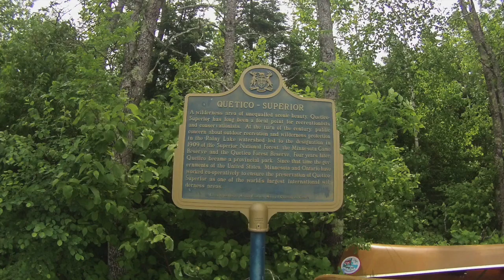Quetico 2013: A Camp Manitowish Outpost Adventure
This video is about Thank You Video to Manitowish